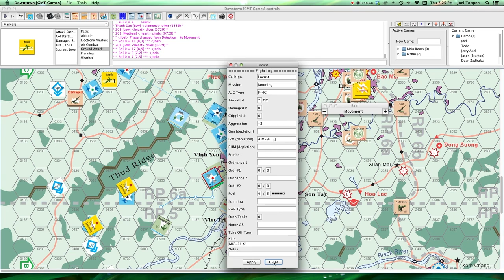Downtown - Inside the Game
Here's a look at how our game, "Downtown" plays.